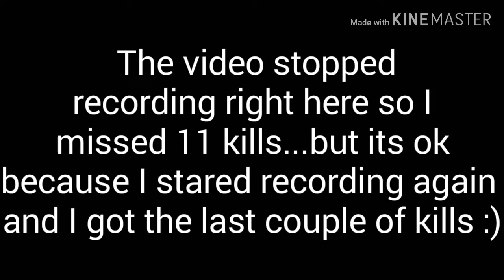36 kill game in 2 minutes...